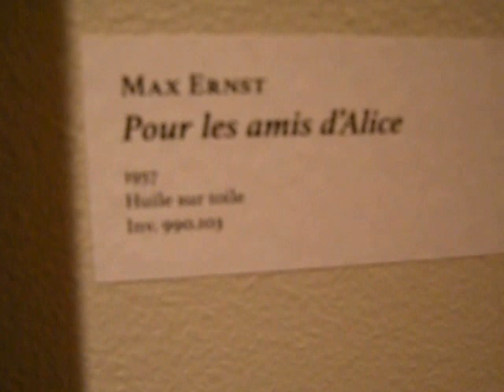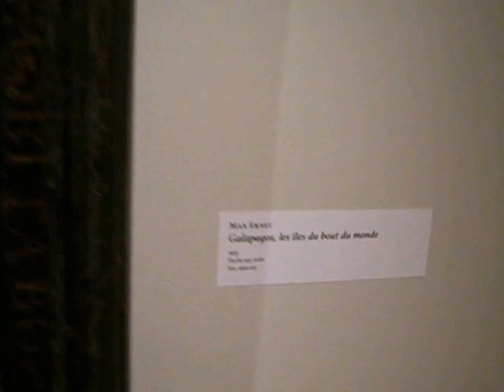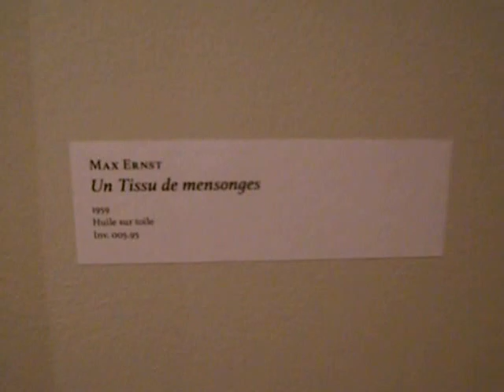Tissue of Lies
MAX ERNST